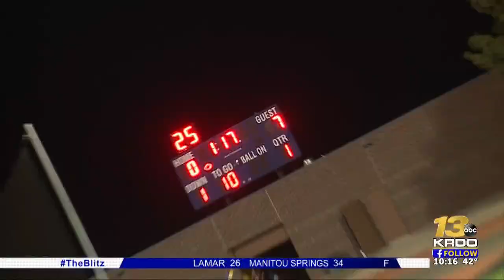Fountain Fort Carson vs. Rampart